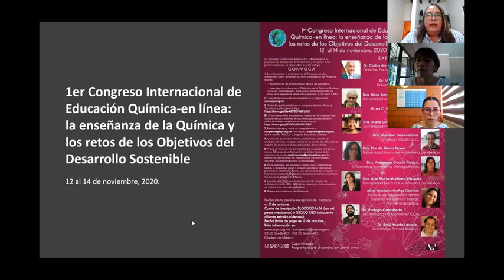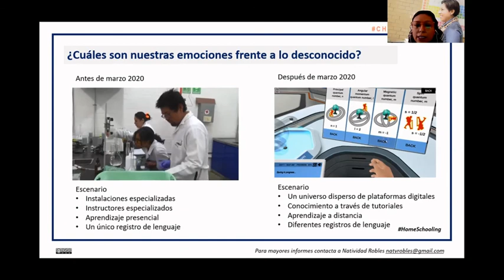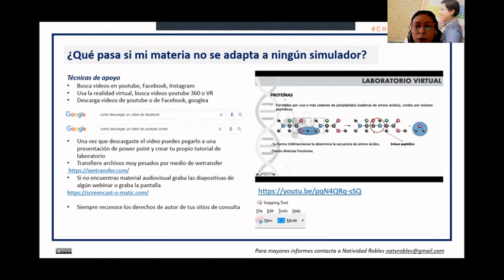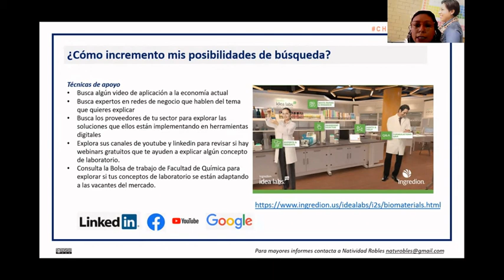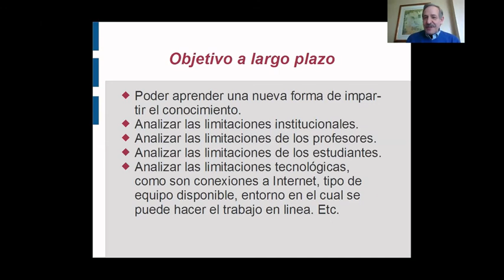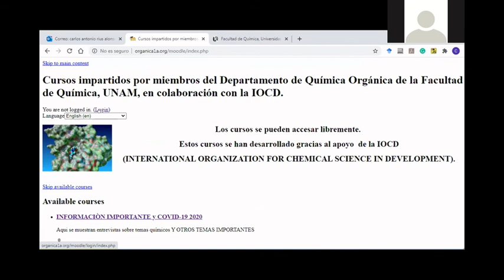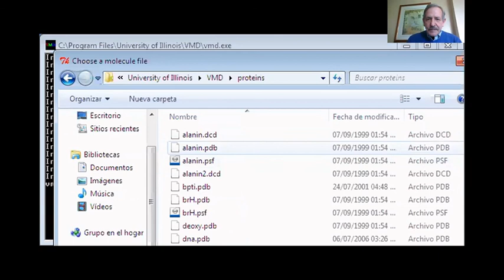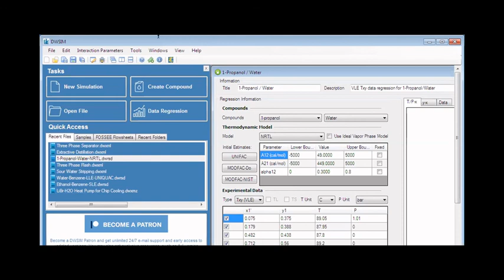Simulaciones y Laboratorios Virtuales para el aprendizaje de la química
El objetivo de este SeminarioDocente, del grupo de Reflexiones sobre la Enseñanza de las Ciencias en escenarios diversos de la Facultad de Química de la UNAM, es apoyar a los docentes de la enseñanza experimental con técnicas y herramientas que faciliten su inmersión a los simuladores y laboratorios virtuales. Los ponentes son el Dr. Carlos Rius y la MBA Natividad Robles.